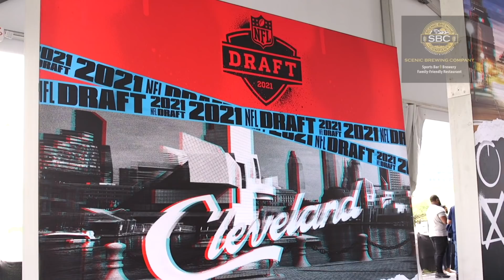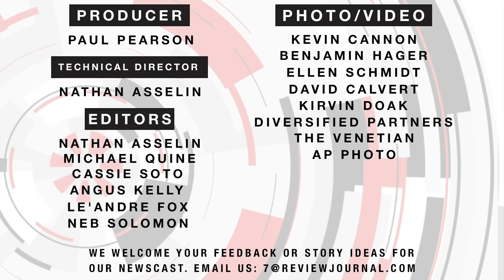Las Vegas News | 7@7 AM for Thursday, April 29, 2021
Tony Hsieh’s longtime friend has sued the late tech mogul’s estate, man charged in deadly Strip shooting appears in court, death row inmate Patrick McKenna has died and more on 7@7 from the Las Vegas Review-Journal.